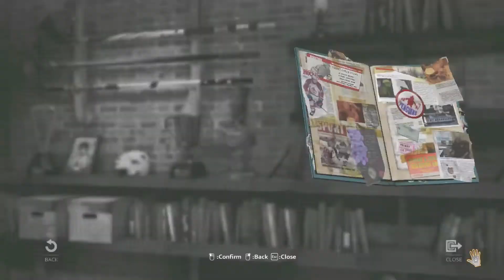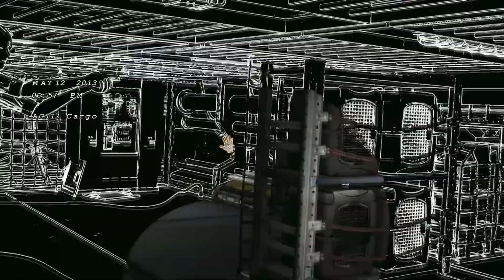D4: Dark Dreams Don't Die - Прохождение pt13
Прохождение "D4: Dark Dreams Don't Die", детективного триллера от SWERY65, автора "Deadly Premonition", на PC, сопровождающееся "живым" комментарием и попыткой синхронного перевода.